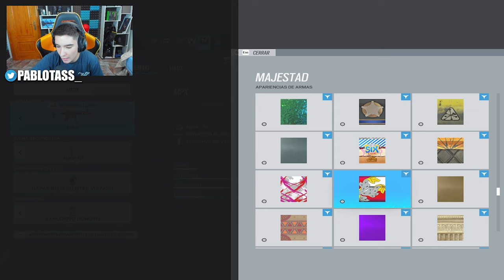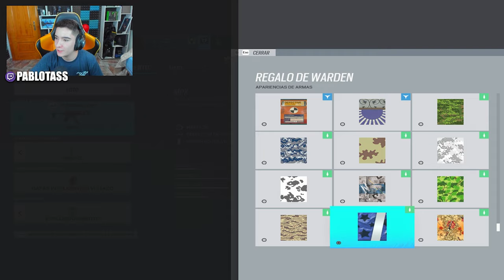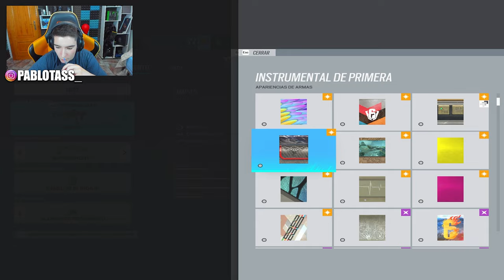Este *SPAWNKILLS* SIEMPRE FUNCIONA | Pablotas Rainbow Six Siege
⏩En este Gameplay de Rainbow six siege: Este *SWPANKILL* SIEMPRE FUNCIONA
► ¡Sígueme!